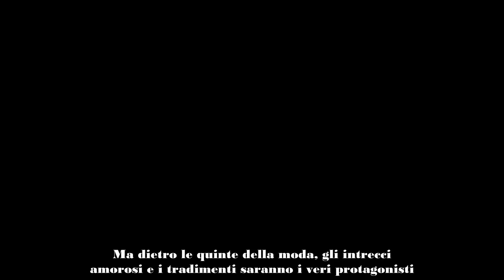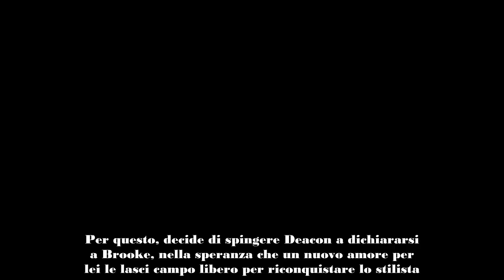Beautiful, anticipazioni settimana 21 26 ottobre Hope scopre il più losco dei segreti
Nella prossima settimana, la soap opera Beautiful si prepara a regalare ai fan nuovi colpi di scena, a partire dall'atteso viaggio a Roma organizzato dalla Forrester Creations per promuovere la nuova collezione "Hope for the Future". Ma dietro le quinte della moda, gli intrecci amorosi e i tradimenti saranno i veri protagonisti.

Il viaggio a Roma nelle prossime puntate di Beautiful è visto da alcuni come l'occasione perfetta per risolvere vecchie questioni sentimentali. Katie e Carter, in particolare, sperano che questa trasferta possa favorire una riconciliazione tra Ridge e Brooke, una delle coppie più tormentate della serie. Mentre loro sognano un lieto fine, non tutti sono pronti a vedere i due amati protagonisti tornare insieme per l'ennesima volte. In particolare, c'è qualcuno che sembra tramare nell'ombra.